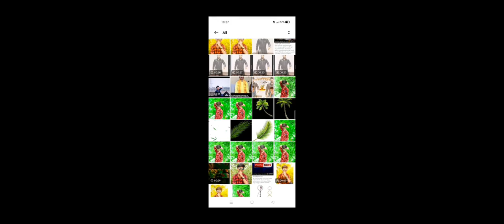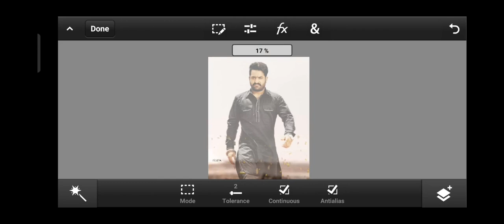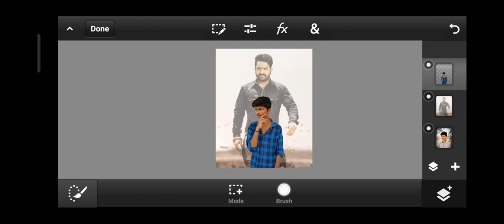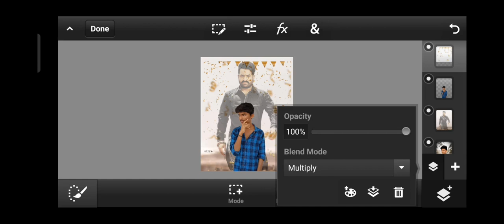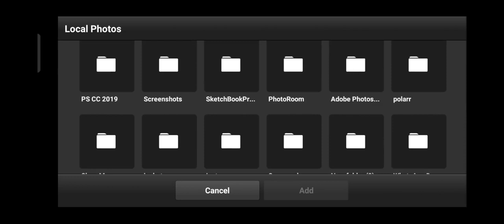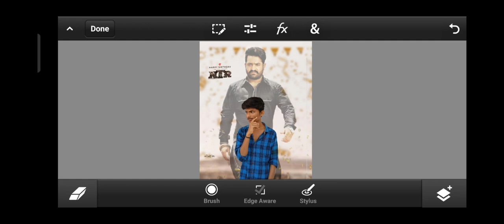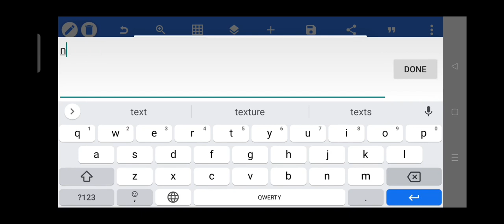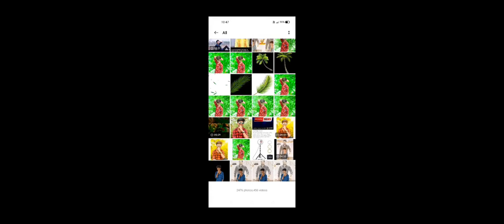NTR BIRTHDAY PHOTO EDITING || TRENDING PHOTO EDITING 2021 || NTR DOUBLE EXPOSURE EDITING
👉I WILL EXPLAIN SIMPLE TIPS

ALL PHOTOS EDITINGS AVAILABLE CHECK